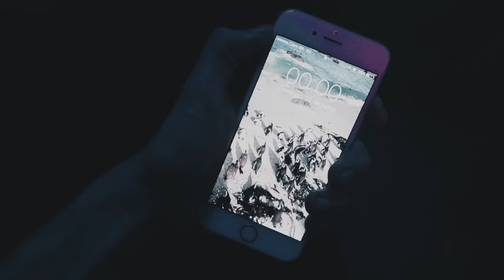RASPEI O CABELO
#171 - Raspei a cabeça porque queria me ver sem cabelo!